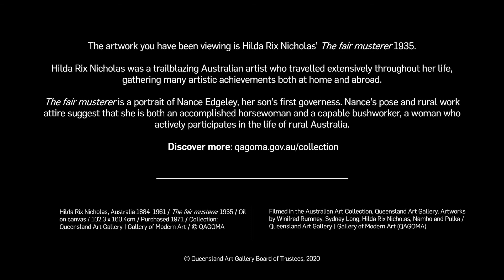Quiet/ Open Eye Meditation: Hilda Rix Nicholas 'The fair musterer' 1935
Take 10 minutes of mindfulness and experience art in a new light, through this Open Eye Meditation session with instructor Miriam Van Doorn. Take a slow and extended look at one artwork from QAGOMA’s Collection.

In this session, you’ll experience Hilda Rix Nicholas’ 'The fair musterer' 1935.

The Gallery’s virtual events delve deeper into our Collection.

Filmed in the Australian Art Collection, Queensland Art Gallery. Artworks by Winifred Rumney, Sydney Long, Hilda Rix Nicholas, Nambo and Pulka / Queensland Art Gallery | Gallery of Modern Art (QAGOMA)